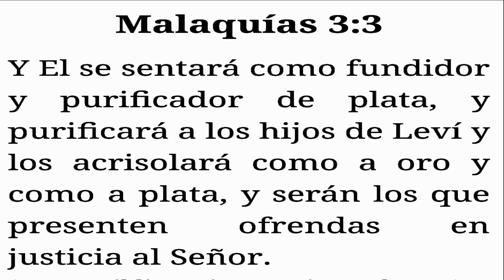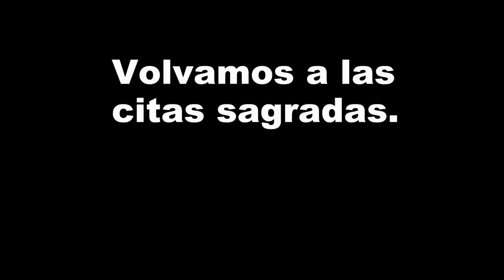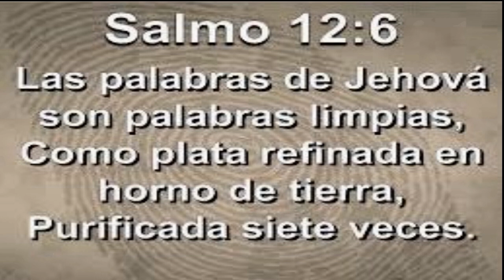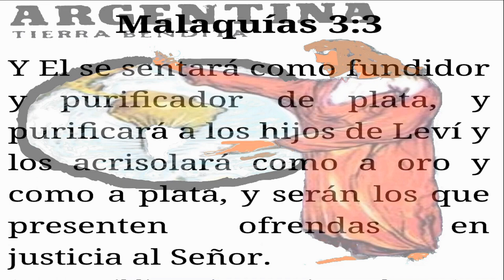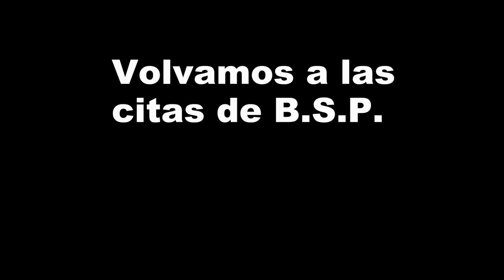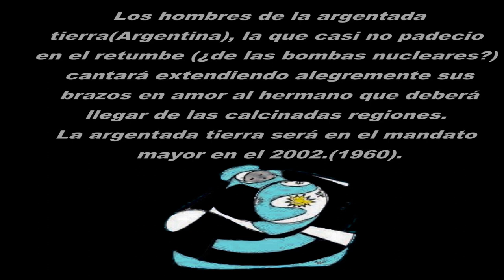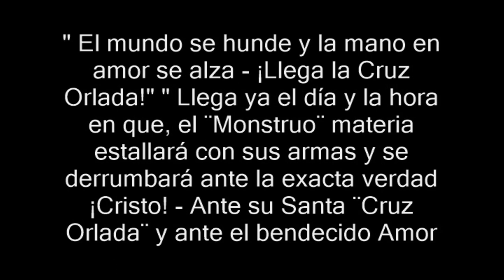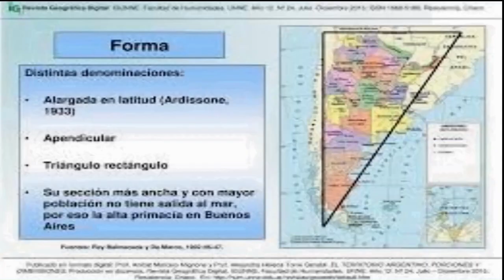PARRAVICINI: ARGENTUM.METAL NOBLE/PLATA REFINADA POR DIOS. 2 PARTTE.